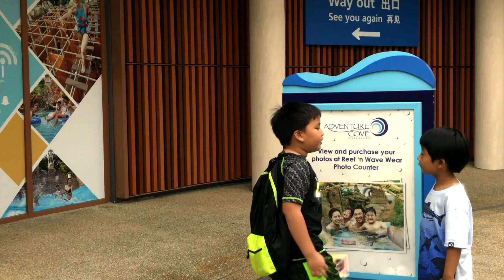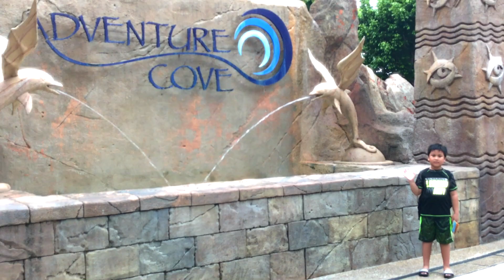Sentosa Adventure Cove Park (Singapore)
Adventure Cove (01 Apr 2017)